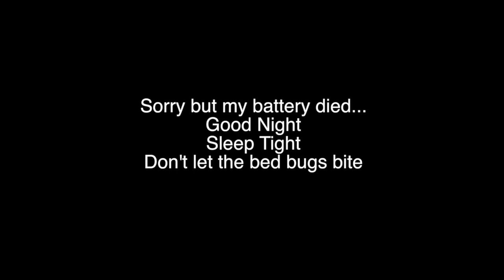I love yarn! - [March 3rd, Day 662]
Day 662 - March 2nd, 2016

Video stuffs:
Camera: Canon Elph 330 HS
Editing Software: Final Cut Pro X